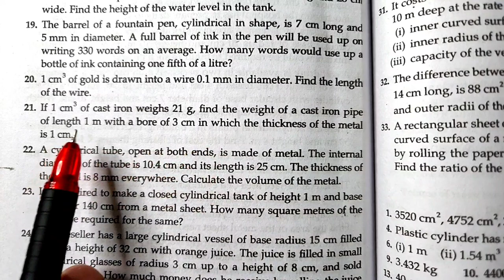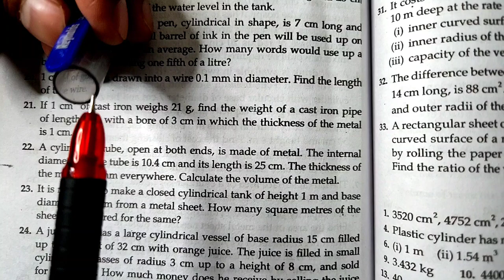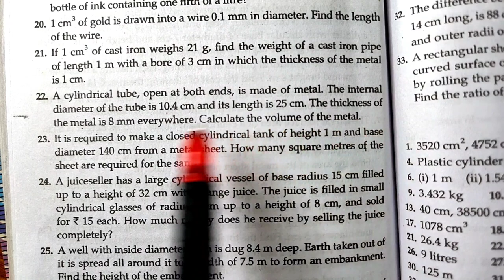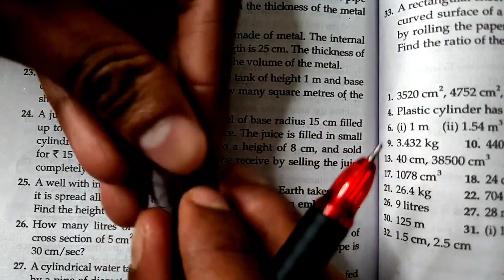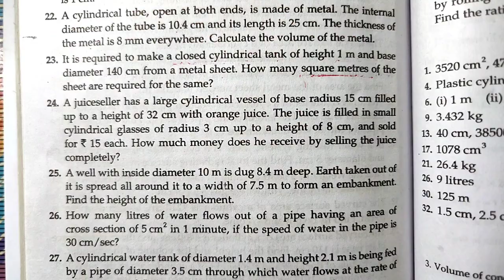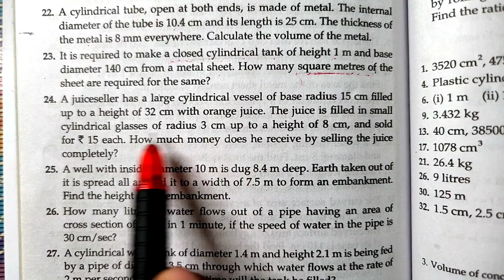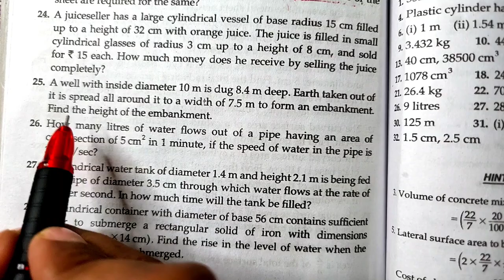Ex 15B Q21 to Q25 | Class 9 Chapter 15 | Volume and Surface Area of Solids | Rs Aggarwal | Md Sir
Exercise - 15B
Questions number - 21 to 25

All Videos of Chapter 15 Volume and Surface Area of Solids -